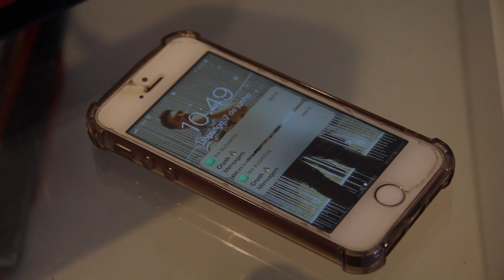Vitor Súnega - O agora (Clipe oficial)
"O agora"

Acordo de manha, ligo o rádio, aumento o som
Não quero ver TV
É quase meio-dia, eu de pijama e ainda nem sei
O que tem pra comer

Eu vejo o sol pela janela
Me convidando pra sair
Mais um dia longo me espera sem ter pra onde ir

Quando abraços viram armas
E estar longe é prova de amor
Enfim depois de tantos dias
O que eu mais quero é

Poder te encontrar
Dar um rolê por aí
Sair pra conversar
Te abraçar, te ver sorrir

Que tal viajar?
Um bate e volta lá no Guarujá
Ver o pôr do sol com os pés na areia

A vida é feita de nunca mais
O que importa é o que o agora nos trás
Vou recomeçar cada dia sem me preocupar
E amanhã mandar mensagem de bom dia

É, a saudade apertou
É que o tempo passa lento longe de você
E depois de tanta dor, a alegria vem

Lembro como foi a última vez que te encontrei
Há mais de um mês atrás
Nós dois no chão da sala embriagados de gin
Eu confesso que to doido pra

Poder te encontrar
Dar um role por aí
Sair pra conversar

Que tal viajar?

Carttel produtora
Guitarra: Lucas Buscarioli
Baixo e bateria: Bruno Buscarioli
Produção: Allan Sousa